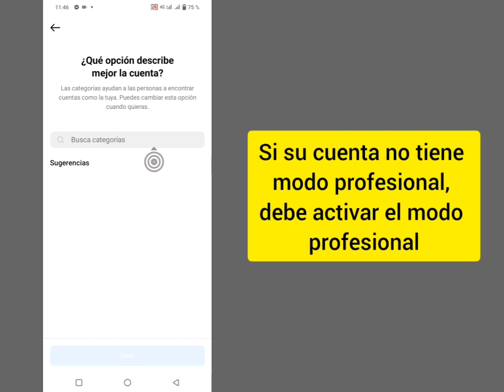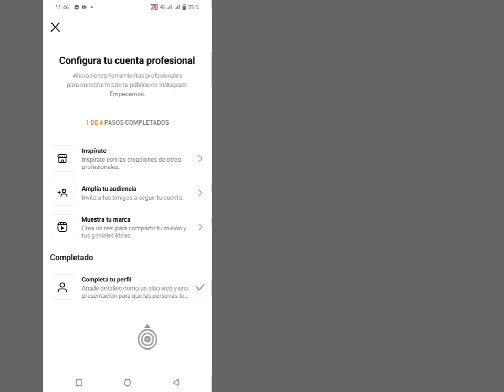Cómo ver quién vio tu perfil de Instagram(nueva actualización 2023)|Quién vio el perfil de Instagram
¿Quieres ver quién vio tu perfil de Instagram en la nueva actualización 2023? Si es así, este video es para ti. En este video te mostraré cómo ver quién vio más tu perfil de Instagram. Mostraré el proceso más fácil para ver quién vio el perfil de Instagram. Así que sigue viendo el video completo sin omitirlo para saber cómo ver quién vio tu perfil de Instagram (nueva actualización 2023) | Quién vio el perfil de Instagram .